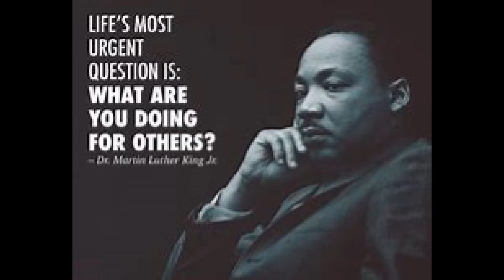Hurricane Main motivation "Adapt and re-focus"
Motivational video's designed to inspire you and get you through tough trying times.